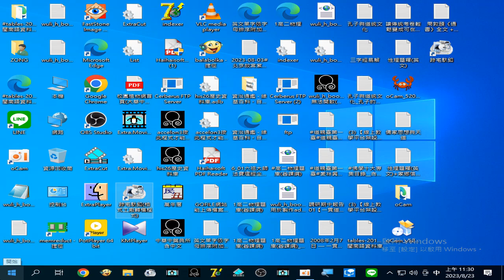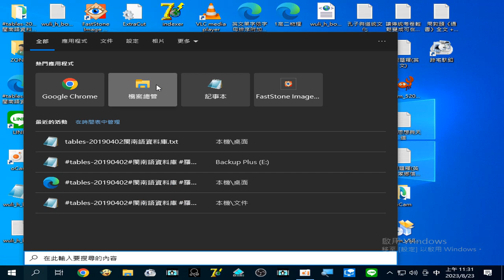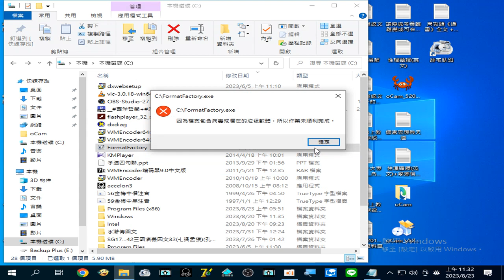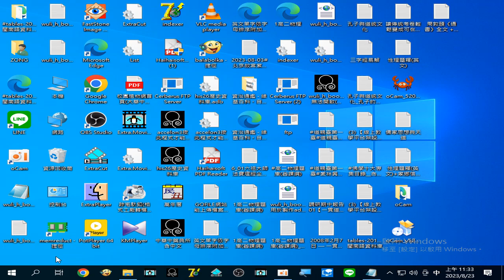08 23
閩南語讀經影片合輯